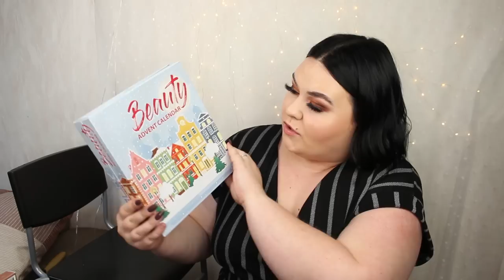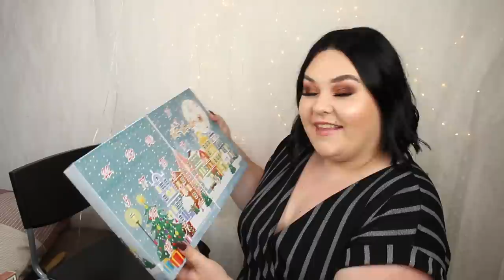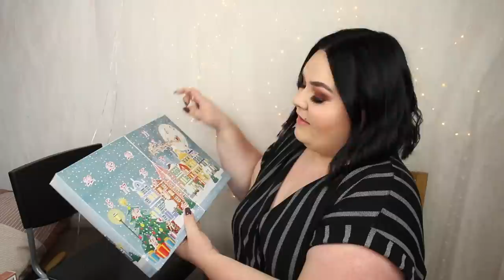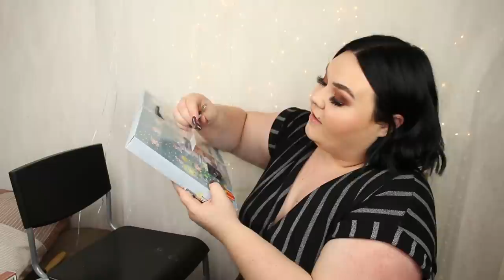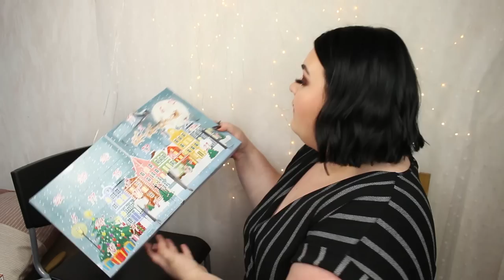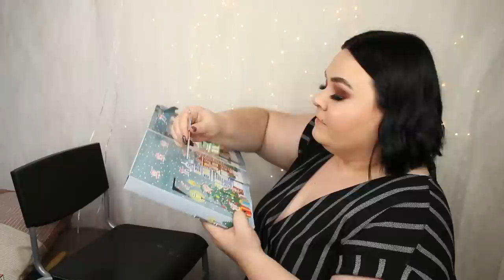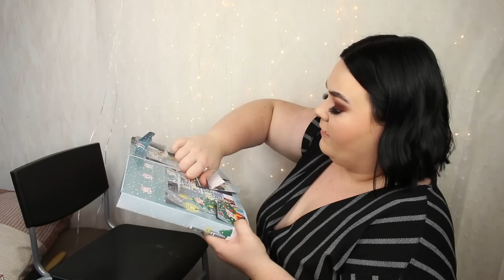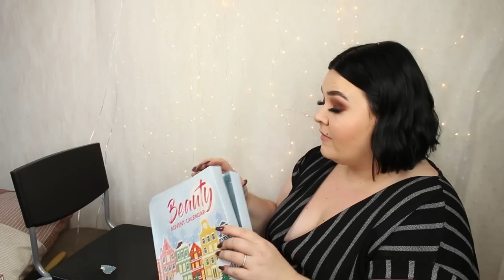ÖPPNAR WINTER CITY ÅHLENS ADVENTSKALENDER 2020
Beauty Advent Calendar, winter city